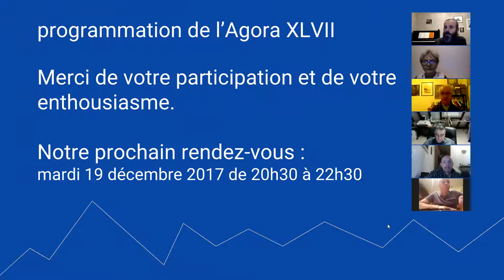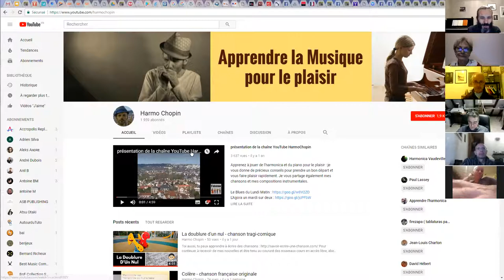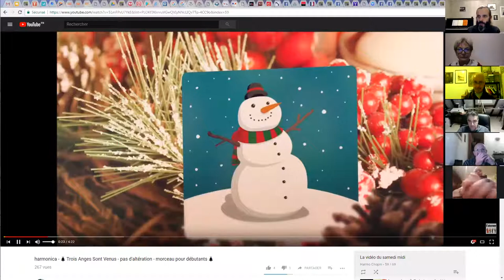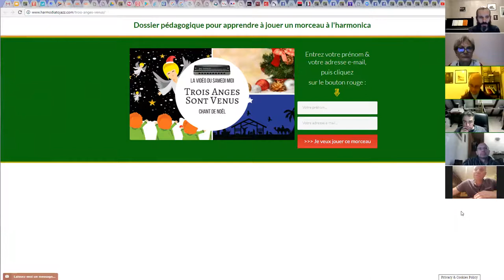harmonica - Agora XLVI - 08 - 4 chants de Noël pour harmonica offerts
Et si vous appreniez à jouer un chant de Noël pour les fêtes ?

1. Apprenez à jouer votre tout premier morceau à l'harmonica en moins de 30 jours, même si vous n'avez jamais fait de musique de votre vie

3. Devenir harmoniciste de blues grâce au Clan des Bluesmen

4. Devenir harmoniciste de musique celtique grâce à la Timonerie des Celtes

2. Likez la page Facebook de l'école d'harmonica